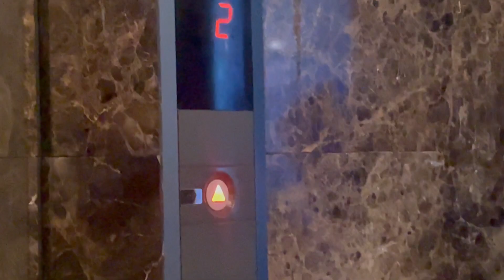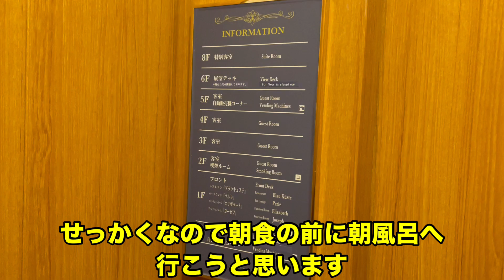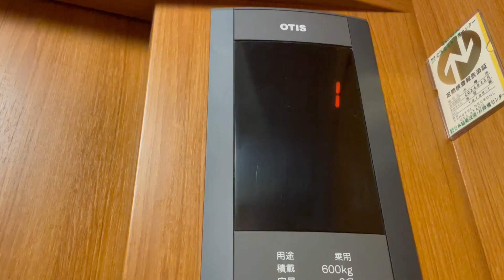【小樽観光！】ホテル「ノイシュロス小樽」に宿泊してみた！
ドライブで巡った順序として道の駅あかいがわ(ポテトフライ、揚げたこ焼き)→山中牧場(牛乳とソフトクリーム)→手宮線跡地→博物館→ヨット体験→ホテルノイシュロス小樽(チェックイン)→小樽運河→温泉♨️→朝食→チェックアウト